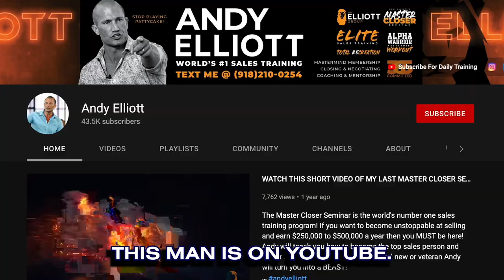ANDY ELLIOTT - Worlds #1 Sales Trainer gives FREE Training Skill Here!